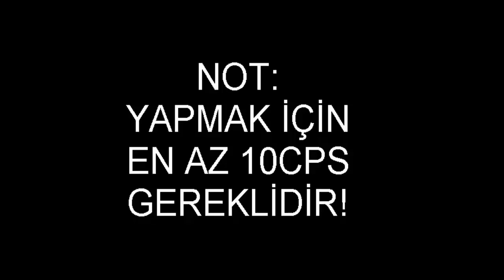Hızlı Yol Yapma Yöntemleri Minecraft TR'de İLK!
Tüm hızlı yol yapma yolları çok kolay!